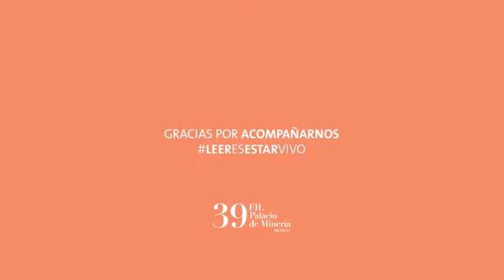EN VIVO - 3ra jornada de literatura de horror en homenaje a Mary Shelley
Desde la galería de rectores en el marco de la 39FILPM